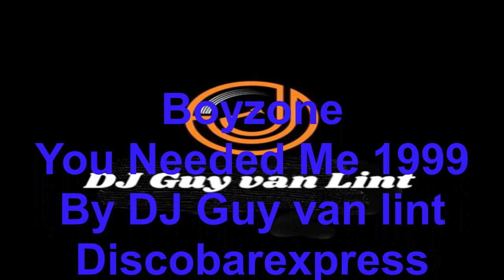Boyzone-You Needed Me 1999